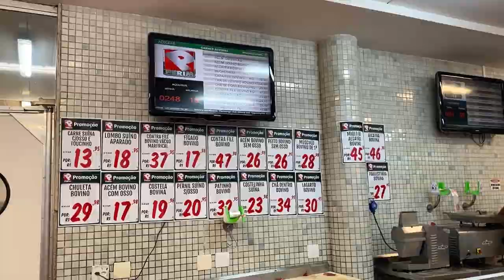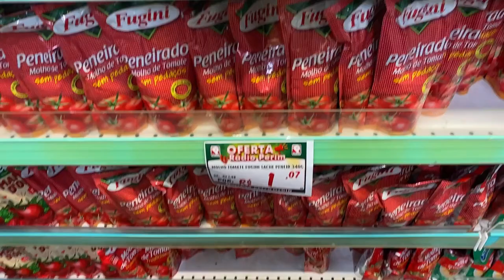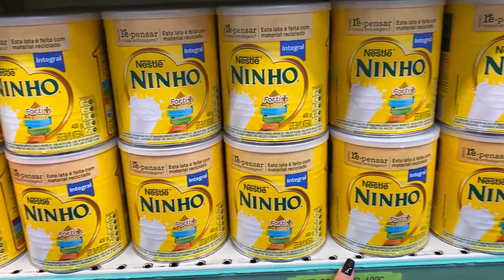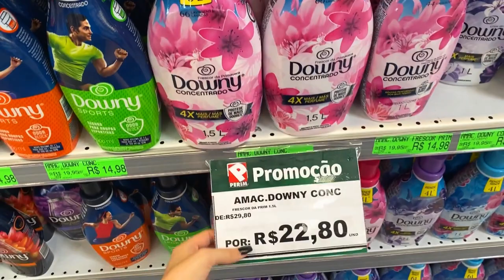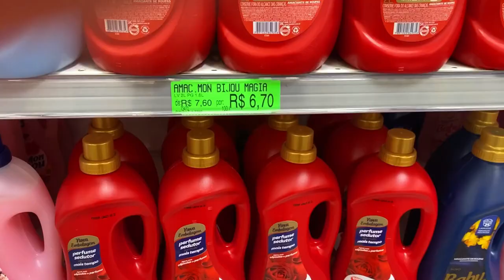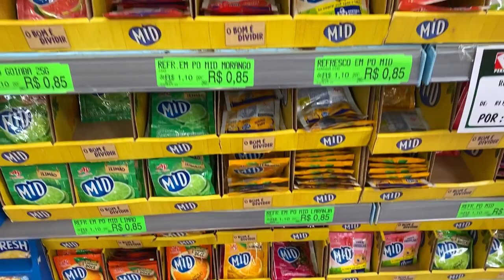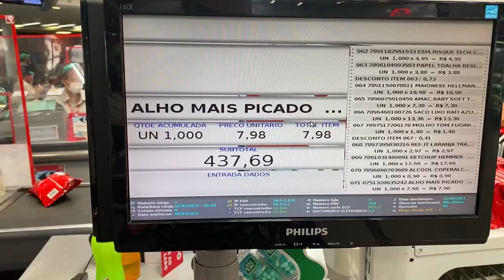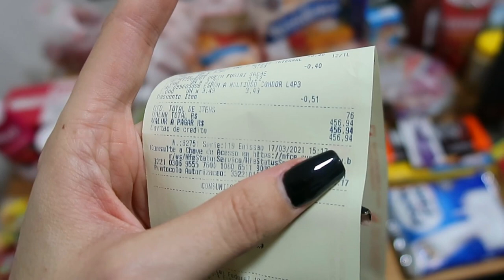MERCADO DA SEMANA - COMO ESTÃO OS PREÇOS NA QUARENTENA? - Thamyê Baseggio